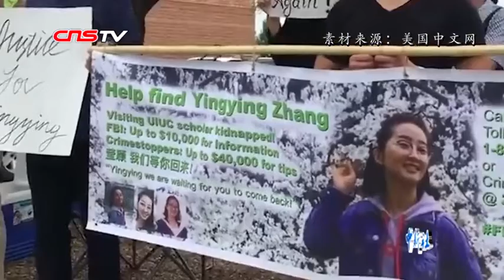章莹颖案陪审团确定 将决定被告是否适用死刑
当地时间6月11日上午，美国伊利诺伊州皮奥里亚联邦法庭宣布，已挑选出中国访问学者章莹颖被绑架致死案的12名陪审员和6名候补陪审员。这18名陪审员将于当地时间6月12日上午9时以该案陪审团员的身份正式出庭。届时，控辩双方将作开案陈词。这是定罪阶段的开场。